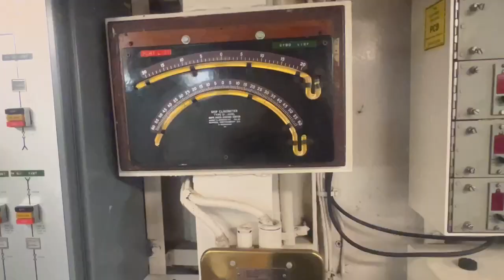USS Midway CV-41 Damage Control Room (exclusive access)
I had the privilege of taking a private tour of the USS Midway Museum. One of the rooms we visited was the damage control room (DC). This room was responsible for gathering information and directing action during a fire, flood, or other damage causing event.